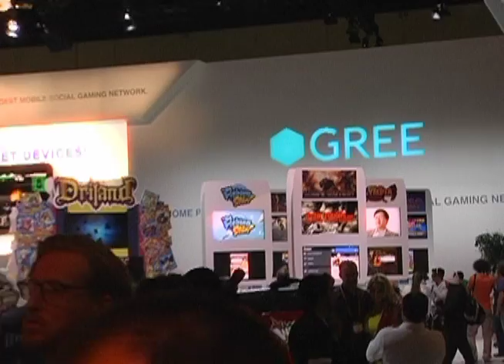GREE E3 Party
Japanese gaming company engaged Eventmakers to produce their E3 party for 750 guests.  Eventmakers hired smash up DJ Girl Talk and designed custom lounge furniture for the event.  It was the most tweeted event at E3.